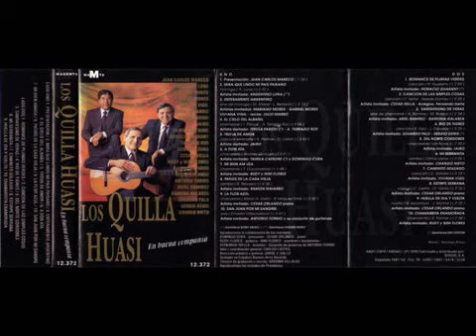Joyas del Folklore 2 Horacio Guarani Eduardo Falu Ariel Ramirez El Chango Nieto y otros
Los Quilla Huasi
01. Romance de plumas verdes
(Invitado: Horacio Guarany)
02. Canción de las ismples cosas
(Invitado: César Isella)
03. Santafesino de veras
(Invitado: Ariel Ramírez - Ramona Galarza)
04. Río de tigres
(Invitado: Eduardo Falú - Sergio Denis)
05. Del norte cordobés
(Invitado: Jairo)
06. Mi serranita
(Invitado: Chango Nieto)
07. Caminito soleado
(Invitada: Viviana Vigil)
08. Estirpe serrana
(Invitado: César Orlando [piano])
09. Huella de ida y vuelta
10. Chamarrita enamorada
(Invitado: Rudy & Nini Flores)